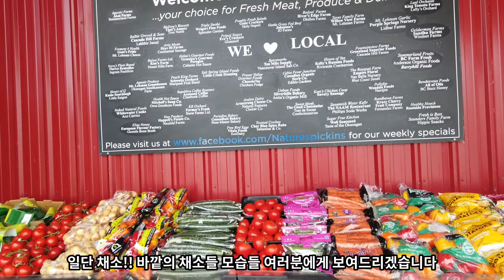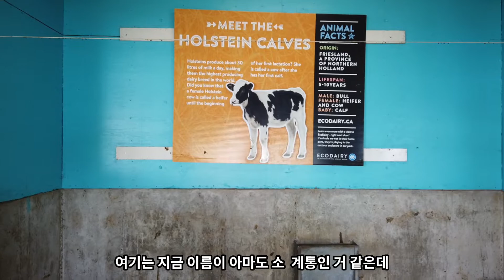[캐나다 밴쿠버 스토리]지붕에? 밴쿠버 근교 Abbotsford 농장에는 염소들이 지붕위에 올라가는 이유 콘텐즈로 만들었습니다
밴쿠버 근교 또 다른 도시 Abbotsford 에 소재한 농장에는 여러 동물들을 기르고 있는데 가끔씩 염소들이 지붕위에 올라가는 이유를 이번주 유튜브 콘텐즈로 만들었습니다